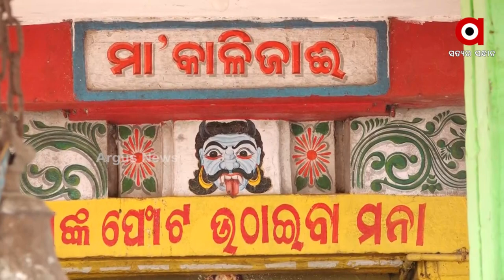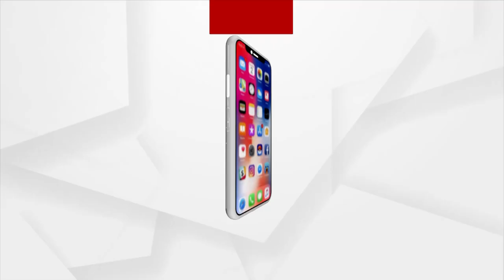Maa Kalijai Temple, Mesmerizing Beauty of Chilika Lake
Kalijai temple is located on the beautiful island of Chilika Lake. Devotees from all over the world visit this place to seek darshan of Maa Kalijai and enjoy the scenic beauty of chilika.